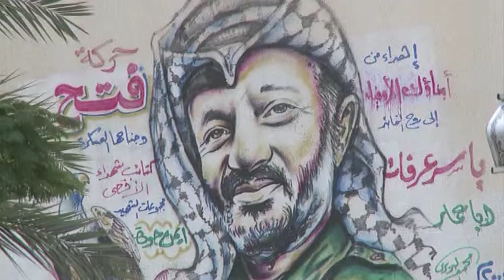Gaza: Oxfam, generazione perduta 2 giovani su 3 sono disoccupati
A un anno dall inizio dell operazione "Protective Edge" e dal successivo conflitto che in quasi due mesi di guerra ha causato oltre 2mila vittime - di cui 1.600 civili - e più di 11mila feriti, le condizioni di vita e economiche nella Striscia di Gaza restano gravissime. È l'allarme lanciato dalla Ong Oxfam per un'intera generazione di giovani che rischia di non avere un futuro.La disoccupazione tra gli under 25 è al 67,9%, una delle più alte al mondo. Una crisi che colpisce anche i laureati, con il 40% che non riesce a trovare un occupazione.Sono sempre di più i giovani che, in cerca di un lavoro, rischiano la vita, scavalcando le recinzioni al confine con Israele e almeno 300mila hanno bisogno di assistenza psicologica per superare i traumi e le sofferenze causate dai ripetuti conflitti. La conseguenza diretta di tutto ciò è che l'economia della Striscia non riesce a ripartire e l'80% della popolazione dipende dagli aiuti internazionali per la propria sopravvivenza.Secondo la Banca Mondiale, il Pil corrente di Gaza è crollato di 3,9 miliardi di dollari. La crisi maggiore è nel settore edile, un tempo fiorente e nell'agricoltura, con una produzione diminuita del 31% in un anno. Dall'inizio del blocco nel 2007 gli stipendi sono scesi in media del 15%.Se il blocco israeliano resterà in vigore, ci vorranno più di 70 anni per ricostruire tutte le abitazioni di cui la popolazione di Gaza ha bisogno. In macerie restano anche scuole, ospedali, cliniche e altre infrastrutture essenziali per la vita della Striscia.Nonostante l'accordo per un cessate il fuoco temporaneo del 2014, infine, gli attacchi contro la popolazione civile non si sono fermati. Continuano i lanci di razzi palestinesi verso Israele e a causa delle "Aree ad accesso limitato" dentro Gaza, imposte dall esercito israeliano, gli agricoltori hanno perso l accesso ad un terzo dei terreni agricoli e i pescatori non riescono più a condurre la propria attività.